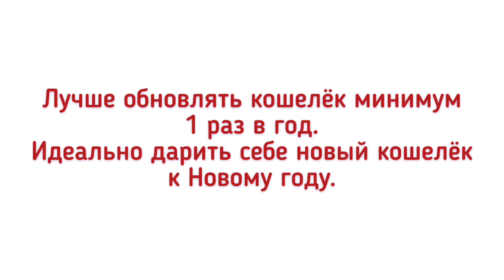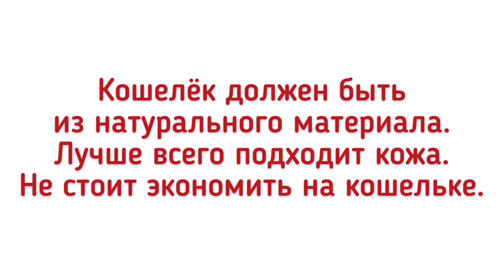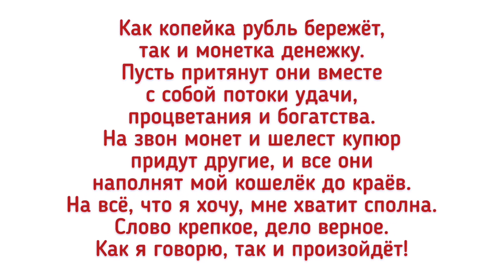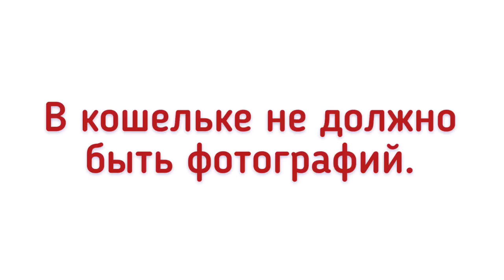Я ПОЛОЖИЛА ЭТО в КОШЕЛЁК, и у МЕНЯ ВСЕГДА есть ДЕНЬГИ !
Здесь 10 правил ДЕНЕГ, которые отлично работают, и о которых знают не все.
НО если соблюдать эти простые законы притяжения денег, ваш кошелек всегда будет полным!
Я знаю о чем говорю - это проверено на личном опыте!

Musician: @iksonofficial